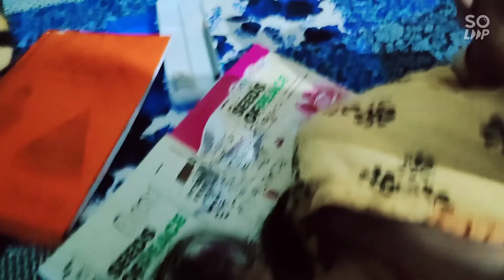Pushpa style//BJD rally//ମୋ ପୁଷ୍ପା ଷ୍ଟାଇଲ୍//ବିଜେଡି ରାଲି//Gayatree Rout Lifestyle.....